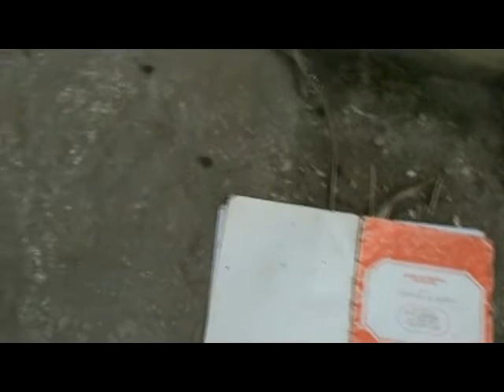VIS AD HAITI - intervista padre Bernard Harold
Emergenza Haiti - Intervista a padre B. Harold -